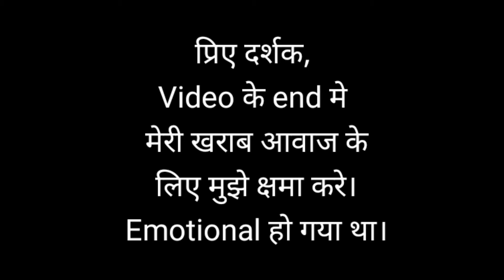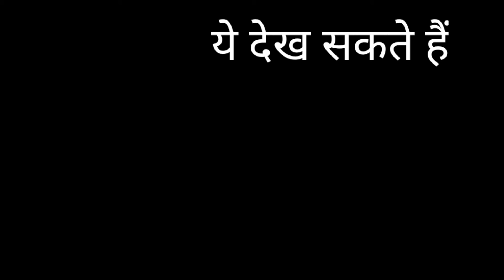पार्टनर का Interest क्यू कम हो जाता हैं // Partner Ka Interest Kaise Badhaye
Partner ka interest kyu kam ho jata hain relationship ya marriage k baad. Kaise life partner chune.